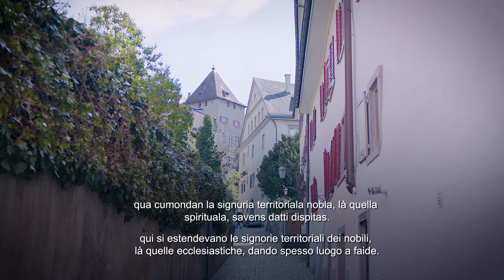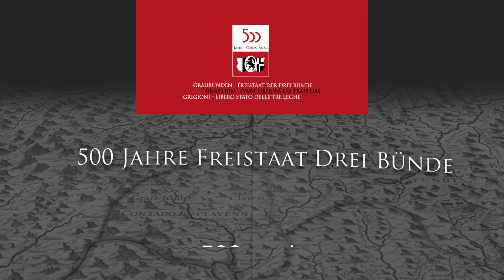GRAUBÜNDEN FEIERT! – IL GRISCHUN FA FESTA! – I GRIGIONI FESTEGGIANO!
GRAUBÜNDEN FEIERT!
Mit einer Vielzahl an Veranstaltungen und Projekten erinnern wir uns dieses Jahr an den Zusammenschluss der Drei Bünde von 1524 zum Freistaat der Drei Bunde – dem Vorläufer des heutigen Kantons. Feiern Sie mit!

IL GRISCHUN FA FESTA!
Cun numerusas occurrenzas e cun blers projects regurdain nus quest on a l’uniun da las Trais Lias il 1524 al Stadi Liber da las Trais lias, al predecessur dal actual chantun. Festivai cun nus!

I GRIGIONI FESTEGGIANO!
Quest'anno commemoriamo l'aggregazione delle Tre Leghe del 1524 come Libero Stato delle Tre Leghe, il precursore dell'attuale Cantone. Festeggiate con noi!